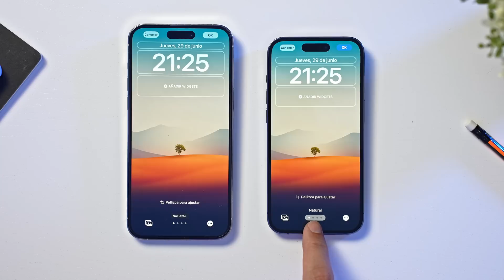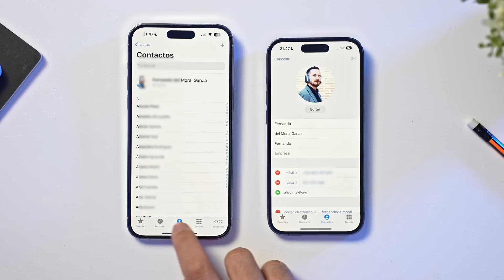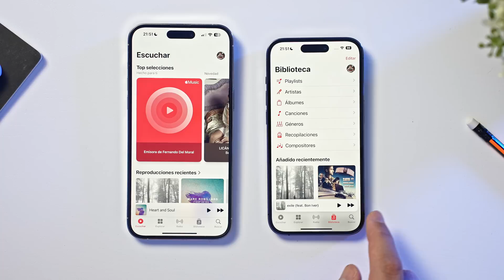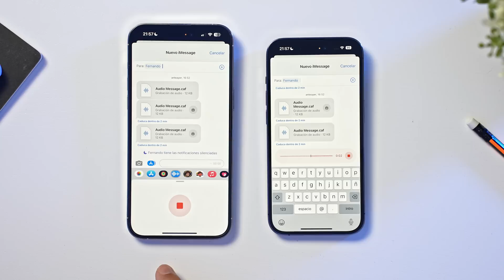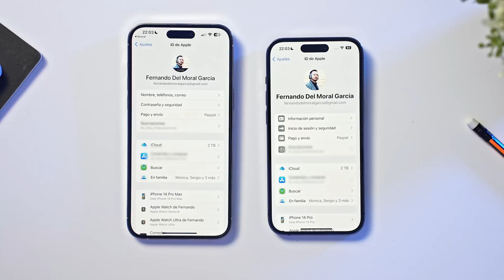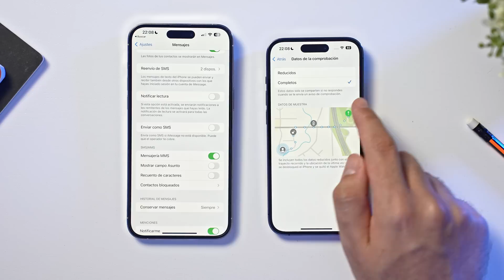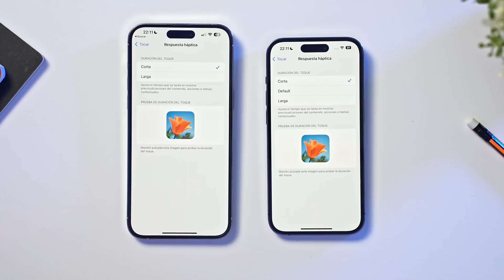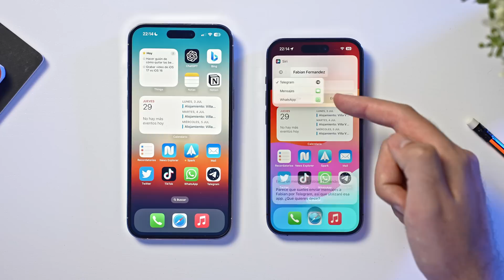iOS 17 vs iOS 16: ¿Qué ha cambiado realmente? Más de 50 novedades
¿Qué ha cambiado realmente entre iOS 17 e iOS 16? En este vídeo, te mostramos más de 50 novedades que te sorprenderán. Desde personalizar la pantalla de bloqueo con tus fotos favoritas, widgets interactivos y distintos estilos, y muchas más novedades. No te lo pierdas y descubre todo lo que iOS 17 puede hacer por ti. 😊